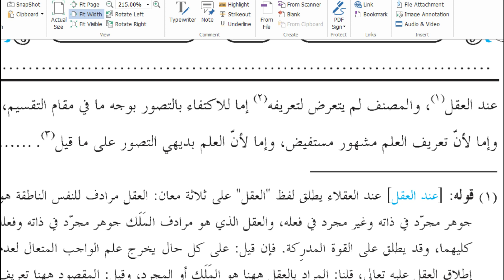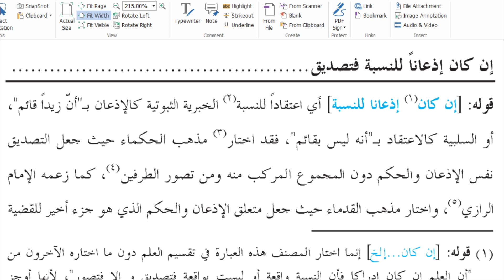dars 9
This video is about islamic information.In the jamiats (islamic universities)several uloom(sciences)are being taught .Amongst which ilm e mantiq (logic) has the great importance.So many book s on logic are being thougt out of which ,sharh e tahzeeb plays an important role.This video is the  lecture on sharh e tahzeeb delivered by Ustaz ul ulama,ustaz ul hadees,Hazrat Moulana Nawaz Alam Misbahi Razavi.
He is one of  the great scholars who has been quenching the thirst of knowledge of several students.
He has completed his graduation from Al Jamiatul Ashrafia UP and also post graduation in Hadees from ASHRAFIA .He has well comand and perfection in fiqh,ilm un nahv,ilm ul mantiq,and specially ilm ul hadees
Morever,once he had been Shaikh ul hadees(who teaches Al Bukhari).
We are trying to promote these scholars so that everyone can be benefited by them.In this channel we are promoting many scholars,so pray for us to do so.Special prays for Syed BIlal Raza Sadiq  Quadri and his team .
for personal contacts:
Moulana Nawaz Alam Misbahi :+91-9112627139